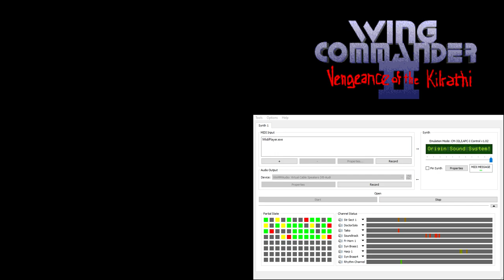Wing Commander 2 CM-32L OST - Cinematic - Kilrathi Emperor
Widely used throughout Wing Commander 2